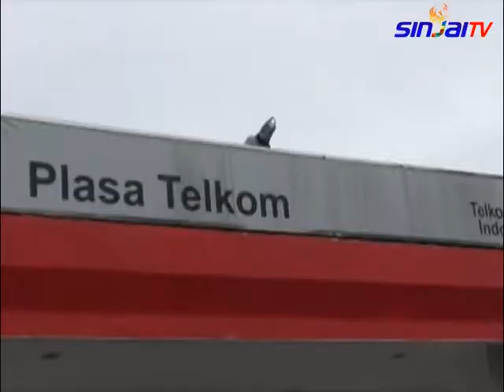SINJAI TV-TELKOM SIAP MENYANTUNI KORBAN KECELAKAAN